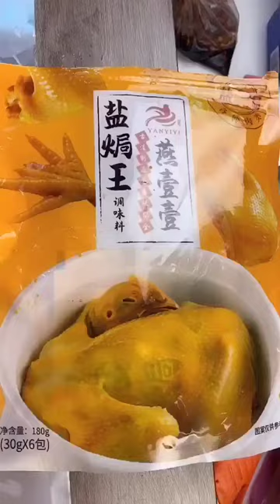OCTOPUS, Lobster Dragón, Oyster, Escallops, abalone - (Enoki picante, 쫄깃쫄깃한 오징어, 돼지 팬케이크, 베일리 쌀)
Look So Great with MUKBANG Yummy Sweet Cakes in Many Styles Eating, Super Chinese Sweet Cake
AMAZING! MUKBANG Yummy Fresh Food in Many Styles Eating, ASMR Super Chinese Delicious Spicy Food
asmr eating
asmr food
asmr eating noodles
asmr youtube
asmr videos
asmr amy
asmr artinya
asmr amy b
asmr artists
asmr app
asmr audio
asmr bakery
asmr bars
asmr barber
asmr benefits
asmr bedeutung
asmr bts